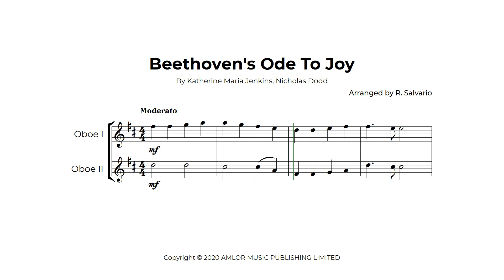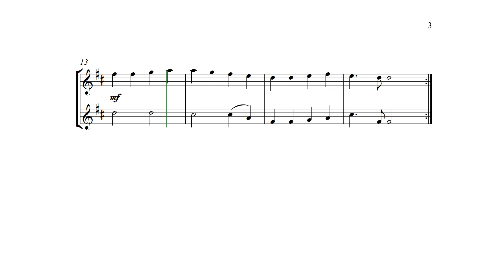Ode To Joy Easy Oboe Sheet Music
Easy version for beginners.  Score and parts available. Students can exchange parts on repeats.